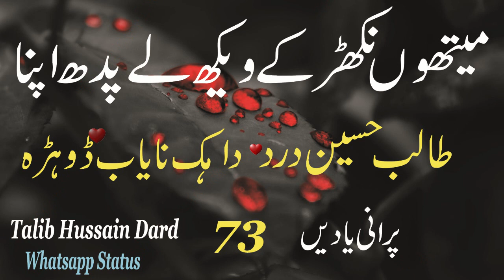Talib Hussain Dard Whatsapp Status | Maithon Nikhar Kay Waikh Lay Padh Apna | Talib Hussain Dard Jog